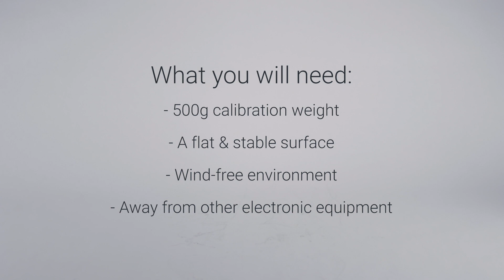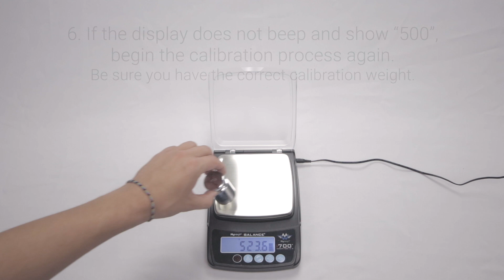Calibrate My Weigh iBalance i700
How to calibrate the My Weigh iBalance i700 scale.

The My Weigh iBalance i700 is part of the iBalance family of scales - the ultimate professional scales for proven true precision.

Visit HBITech.com for more troubleshooting tips and scale solutions.